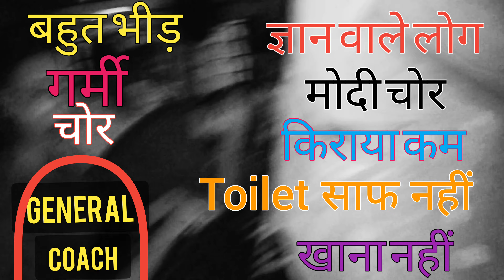Delhi to Haridwar Trip by Train | General Coach | ट्रेन मे लड़ाई 🤡🧐